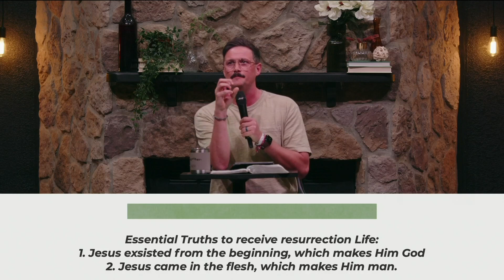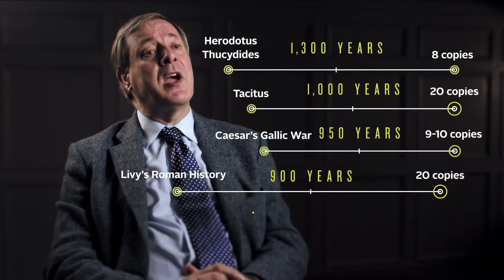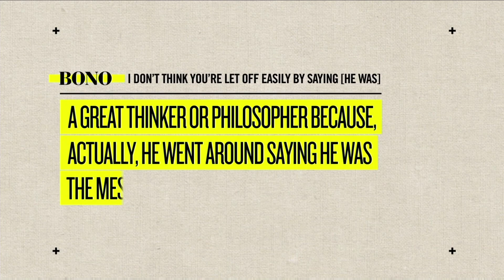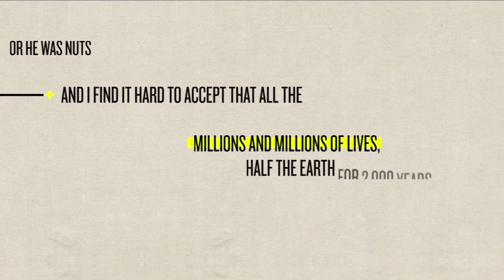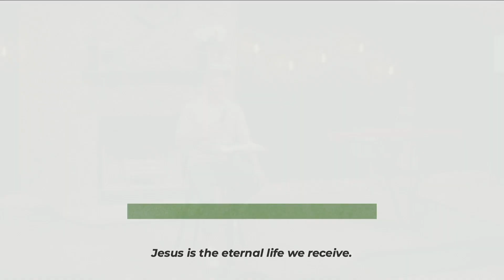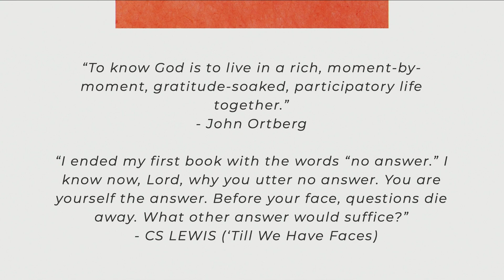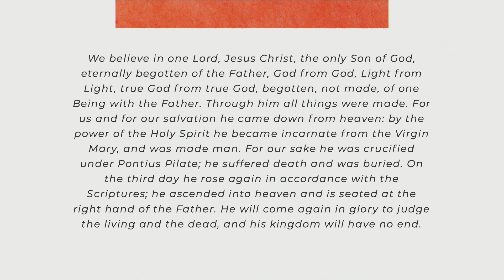The Book of 1 John // Episode 1, 1 John 1:1-4